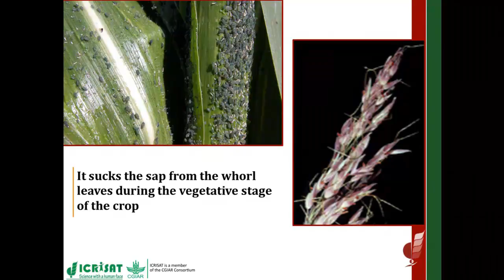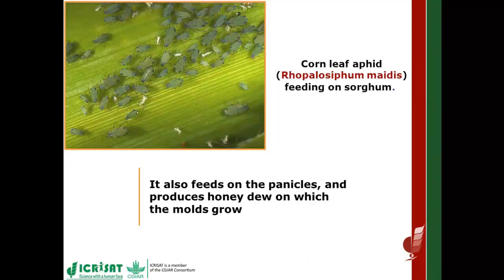Maize Aphid in Sweet sorghum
Reusable Learning Object (RLO) of Sweet Sorghum from ICRISAT Scientists